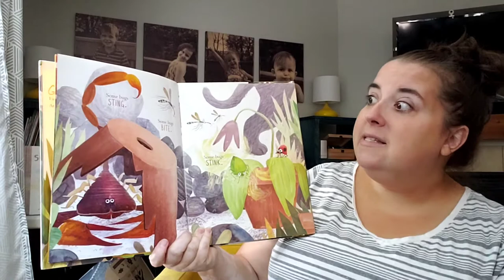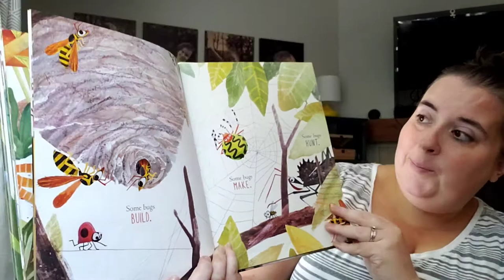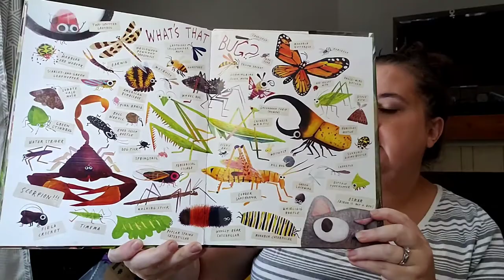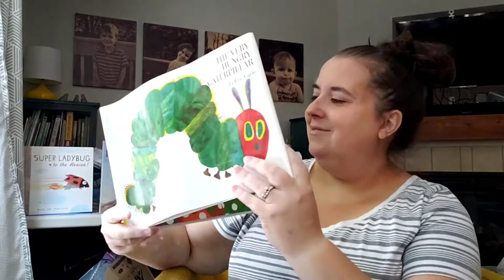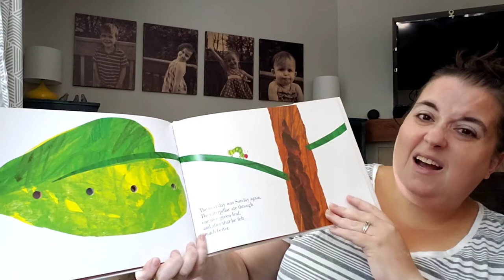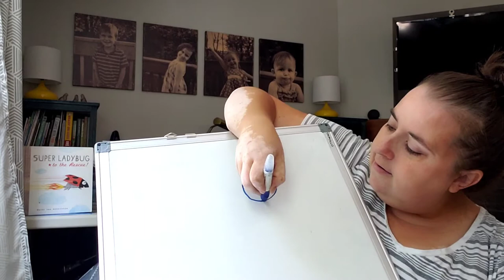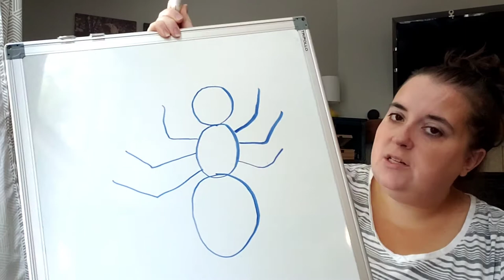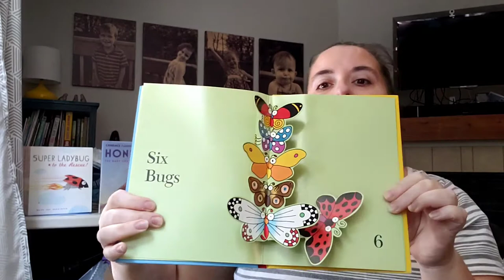Storytime with Miss Lisa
Miss Lisa is, figuratively, bringing the bugs to storytime! Kids will love the books and songs she's chosen and grown-ups will appreciate her ideas for fun, themed crafts and activities.